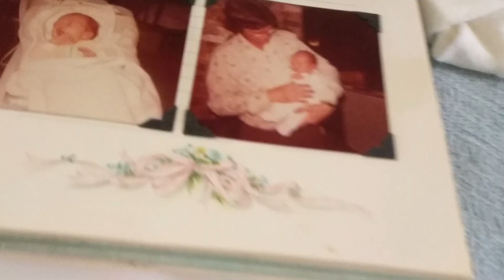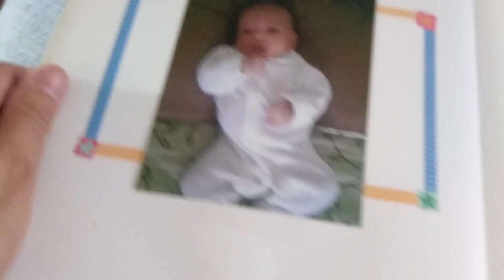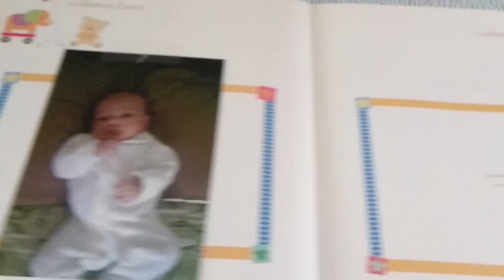One Shoe Betty Sue, & the Heirloom Baby Outfit!